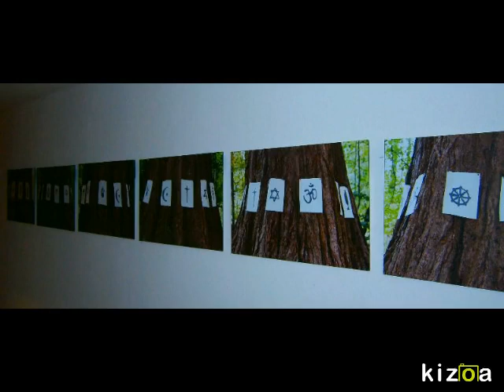"DIALOG der RELIGIONEN" im Kulturcafé Chavis - Video von Erich Heeder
DIALOG der RELIGIONEN

Im Chavis in der Detlef Bremer Strasse 41 ist heute eine Veranstaltung, die unter dem Slogan "DIALOG der RELIGIONEN" statt findet. Diese Vernissage mit Kunst und Musik findet ja nicht all so oft statt. Diese Ausstellung läuft im Rahmen des Siminars:  Veranstaltungsmanagement im Non-Profit Bereich: "Der Hafen ruft" der Universität Hamburg /SoSe 2015 statt . Für mich war es sehr schwer, auch mir bekannte Künstler für diese Einladung zu begeistern. Denn einige haben etwas gegen das Wort "religiös", weil mit diesem Wort viel Unheil angerichtet wurde. Es sind ja nicht alle so, und das ist auch gut so. Jeden falls ist das eine gute Mischung gewesen, zwischen Fotografie, malende Kunst, und Musik gewesen. Die dort nicht waren, die haben jeden falls etwas verpaßt !! Die Fam. Lachmann die Klezmermusik gespielt hat, hat erst ein mal den ganze Veranstaltung in schwung gebracht. Es war sehr mit reißend, denn da nach folgte christlicher Pop. Eigendlich habe ich diese Betitelung noch nie gehört. Aber als der Sven Haebel seine 12 Seitige Gitarre in Schwingungen brachte, wußten so fort alle, was er meinte. Denn er mußte der GEMA mit teilen, welche Stücke er dort spielen würde. Nun weiß jeder von uns, das es bekannte Stücke aus den sechziger Jahren sind, die jeder von uns mal gehört hat. Ich konnte leider nicht bis zum Schluß bleiben, was zwar schade ist, aber leider nicht zu ändern war.